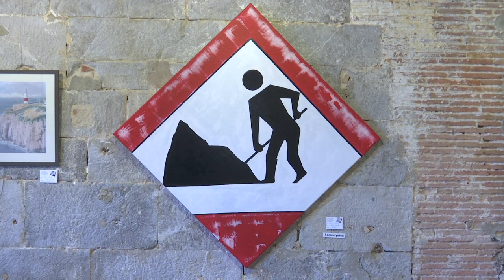National Celebrations Exhibition winner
Michelle Stagnetto’s “Progress”, which shows a building site overlooking the old town came first, while Derek Duarte’s “Rock Works”, based on a similar theme, came second.  The third prize went to Lynda Alcantara for “Calm Before the Storm”.